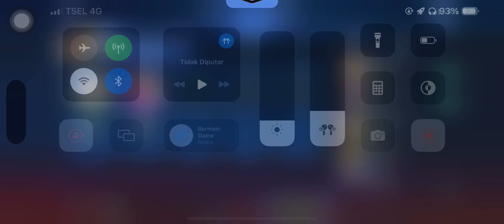Mobile Legends Bang Bang Tournament (AG Trio MCL) Pertarungan Membara 🔥| Gameplay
Mobile Legends Bang Bang Tournament MCL A-G (Anak Gurita) Pertarungan Membara 🔥| Gameplay

Episode 8